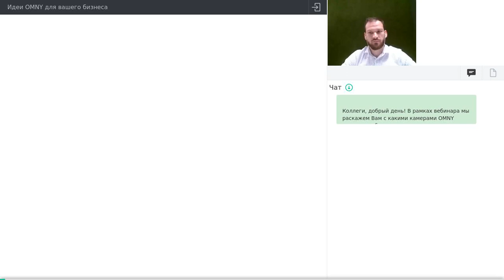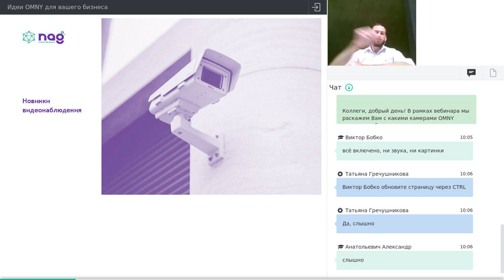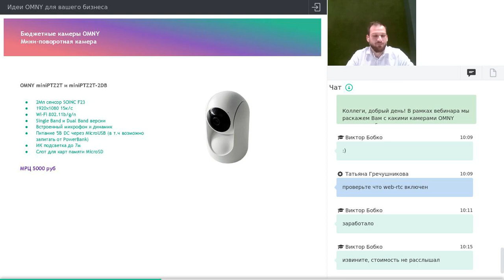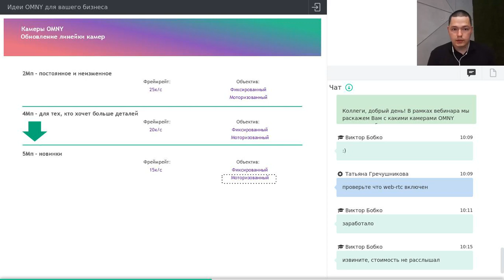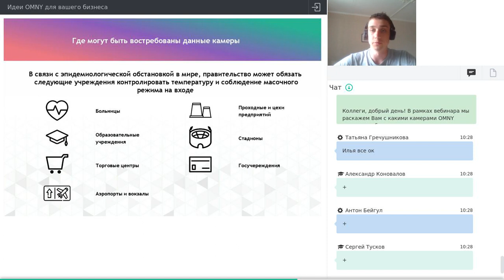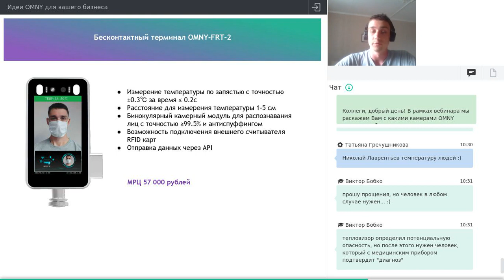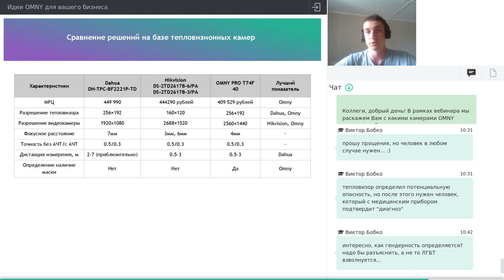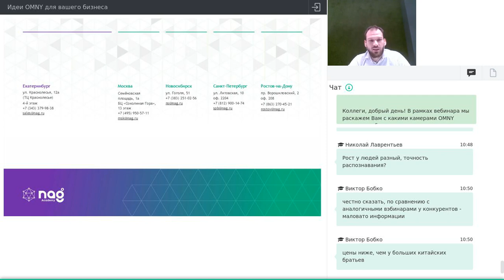Идеи OMNY для вашего бизнеса (вебинар от 17.06.2020)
В рамках вебинара специалисты компании НАГ расскажут, с какими камерами OMNY можно зарабатывать в кризис, а также презентуют последние новинки.

Вебинар будет полезен всем: монтажникам, интеграторам, операторам. Мы затронем как узкоспециализированные продукты среднего и высокого ценового диапазона (взрывозащита, тепловизоры), так и более универсальные, с более низкой ценовой планкой, которые доступны и нужны всем. Мы приглашаем на вебинар всех заинтересованных сотрудников, ответственных за планирование и закупки, а также проектировщиков и инженеров, связанных с данным направлением.

Тезисы:
-Взрывозащищенные камеры.
-Терминалы и тепловизоры.
-Бюджетные камеры 2E-U и 5E-U.
-Новинка: поворотная камера OMNY F22E x25.
-OMNY miniPTZ как камера для операторов с услугой VSAAS.

Спикеры: Антон Бейгул , Наиль Тимканов, Илья Денисов.